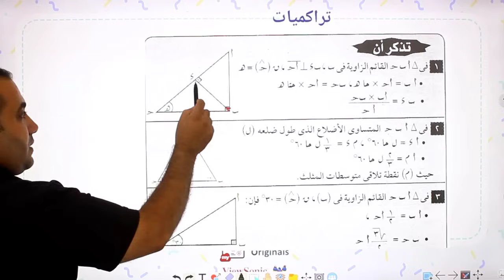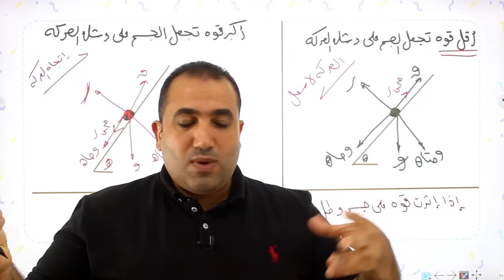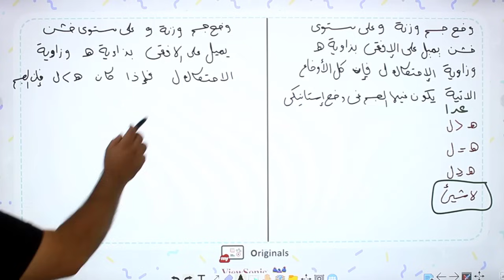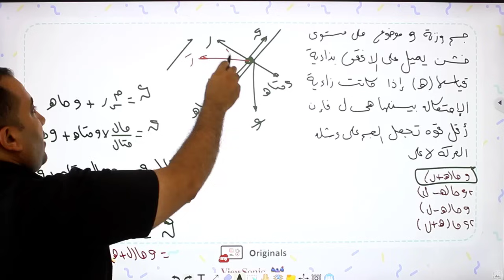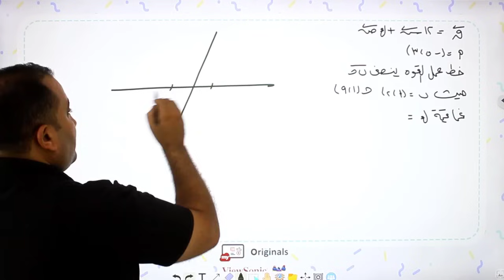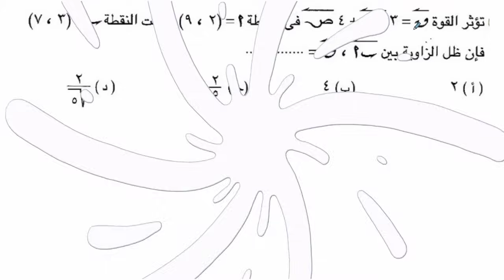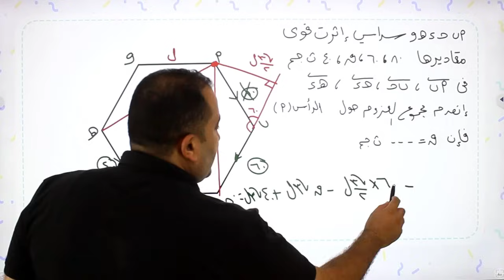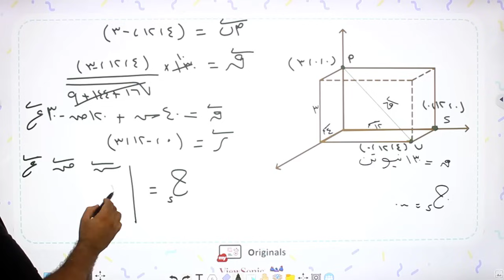كبسولة ليلة الامتحان استاتيكا - الجزء الاول - الصف الثالث الثانوى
كبسولة ليلة الامتحان استاتيكا الجزء الاول
الاحتكاك
العزووم